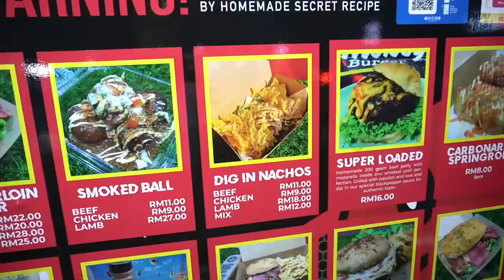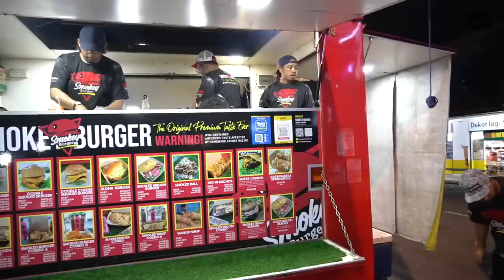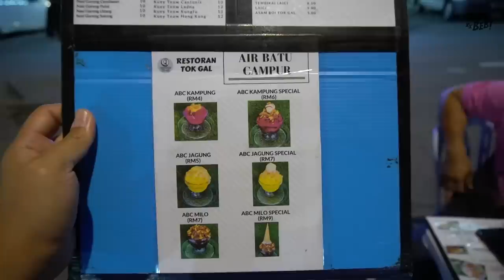Ada 'SPECIAL INGREDIENT' Dalam Patty Burger! Sekali Kena Confirm Repeat!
Smokey Burger di Bandar Dato' Onn ni aku dah pernah review dulu.

Patty dia memang awesome beb. Siap ada kilang khas untuk smoked sendiri patty daging tu.

Lepas tu jual harga murah beb. Paling mahal tak lebih RM30!

Smokey Burger ni dah ada waktu operasi baru iaitu dari 1 PM - 11:30PM (Jumaat Cuti).